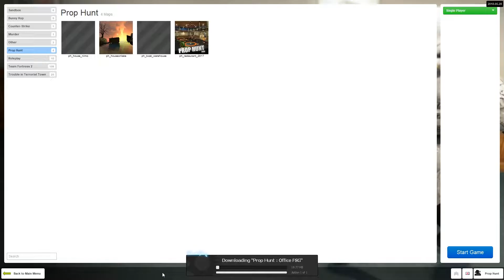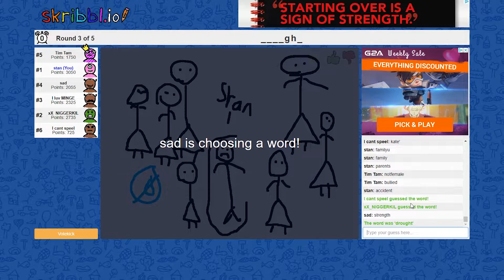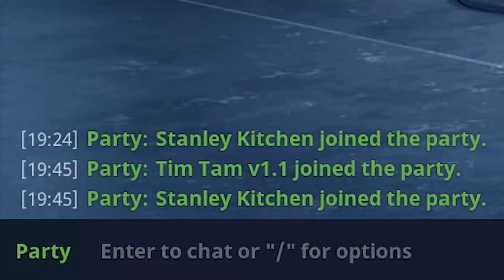Best of Ed